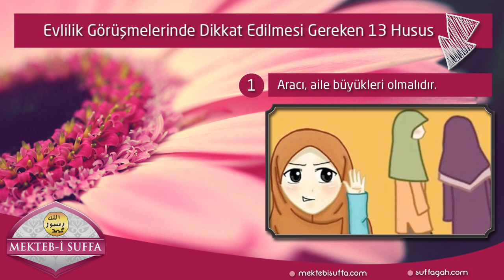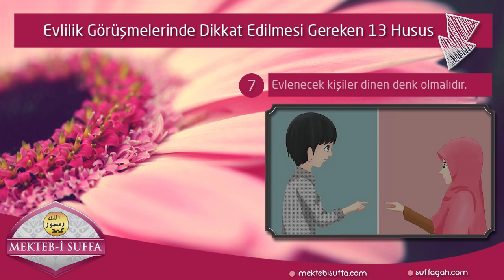Evlilik Görüşmesinde Dikkat Edilmesi Gereken 13 Husus [Sesli Makâle]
Seslendiren: Muhammed Emin Karadağ